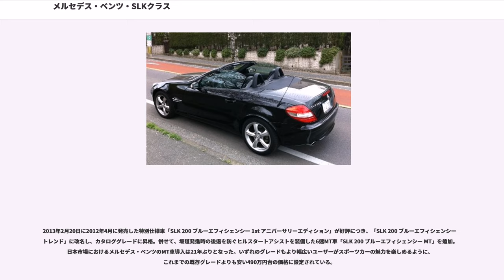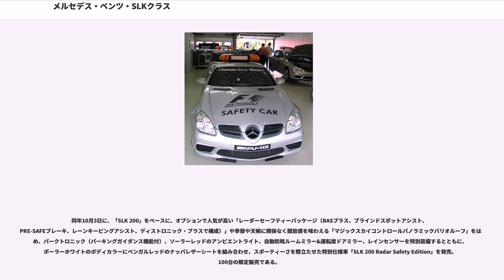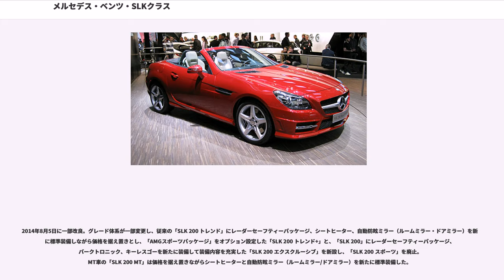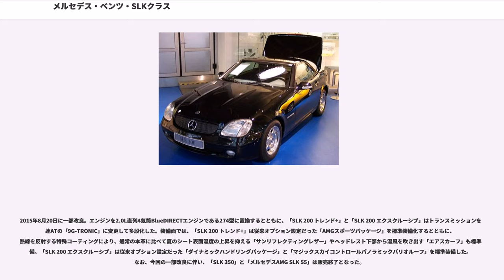メルセデス・ベンツ・SLKクラス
メルセデス・ベンツ・SLKクラス（"Mercedes-Benz SLK-Class" ）は、ドイツの自動車メーカーであるダイムラーがメルセデス・ベンツブランドで展開していたクーペカブリオレタイプのスポーツカーである。

2015年より「SLCクラス」へ名称が変更された。したがってSLKとしては3代目で終了となる。

Cクラスベースの2シーターライトウェイトオープンカーとして登場。1994年、量産化に先行して試作モデルが発表された。1996年の生産開始に当たっては、カルマン社が生産を請け負った。

上位のSLクラス（5代目）と同様、「バリオルーフ」を、メルセデスの車としては初めて搭載し、ルーフオープンの状態から作動時間28秒でクーペ仕様に変わる。トランク容量はオープン時145L、クローズ時348Lである。

なお、メルセデス・ベンツにはEクラスカブリオレが存在するが、こちらは電動式のソフトトップを採用する4シーターのオープンカーである。

またダイムラー・クライスラー時代にクライスラーブランドで販売したクロスファイアは、初代のプラットフォームを使用した派生車種である。

「CLK55 AMG」に代わり、2005年シーズンのF1セーフティカーとして採用された。

日本では1997年に「SLK230 コンプレッサー」と「SLK230 AMG」の販売が始まった。しかしこの年のモデルは前年度からの予約注文が殺到し、年度分が早々と完売になったため、この年の注文分は翌年の1998年に納車というかたちになった。そのため一時は、ごく稀に出回った新古車がプレミアム価格で取引されていた。

2000年、マイナーチェンジ。「SLK230 AMG」が消失し、CクラスやEクラスと共通の3.2L V6エンジンを搭載する「SLK320」とAMGモデルの「SLK32 AMG」が新たに設定された。

また、「SLK320」をベースにAMG製のエアロパーツやアルミホイールを装着した「SLK320 スポーツライン」も用意された。

2004年にモデルチェンジされ、2代目に移行した。エクステリアは、フロントエンドのデザインがSLRマクラーレンを連想させるものとなっている。サイズは4,082x1,788x1,298（mm）。

日本では、当初先代では売れ筋であった直列4気筒エンジン搭載モデルの導入が見送られ、新世代の3.5L V6エンジン（272）を積む「SLK350」とAMGモデルの「SLK55 AMG」が販売されていた。価格は672～960万円。

「SLK55 AMG」は専用のフロントグリルやAMG製のエアロパーツ、強化ブレーキ、パドルシフト、スポーツサスペンションを装備している。

2005年8月、3.0L V6エンジン（272M30）を搭載する「SLK280」を追加（価格は615万円）。
同時に「SLK350」は722万円に、「SLK55 AMG」は1,050万円に値上げされた。

2006年2月、直列4気筒エンジン搭載モデルの「SLK200 コンプレッサー」を追加。価格は552万円。

2006年　｢SLK55AMG｣にブラックシリーズが追加。世界限定120台で、日本へは正式に輸入されていない。

「SLK55 AMG」にセーフティカーに準じた強化パーツを組み込んだ「パフォーマンスパッケージ」（受注生産）が用意される。また、「SLK280」「SLK200 コンプレッサー」には大型のアルミホイールやスポーツサスペンションを装着した「スポーツパッケージ」、「SLK350」にはAMG製のアルミホイール、パドルシフトが装着される「AMG スポーツパッケージ」が存在する。

2010年4月19日、「SLK200 コンプレッサー」をベースに、designoグラファイトの外板色と「AMG スタイリングパッケージ」、18インチ5トリプルスポークアルミホイール、シルバーペイントエアインテークフィンなどを装備した特別仕様車「SLK 200 コンプレッサー Grand Edition」を発売（限定20台）。120万円相当の特別装備を施しながら、ベース車の50万円高に抑えた。SLK280は2008年5月のマイナーチェンジより輸入停止となった。

2010年後半に約7年ぶりのフルモデルチェンジとして発表され、2011年の正式発売前の数カ月間、一部自動車雑誌向けにテスト車両が提供され正式発売に評価が掲載された...